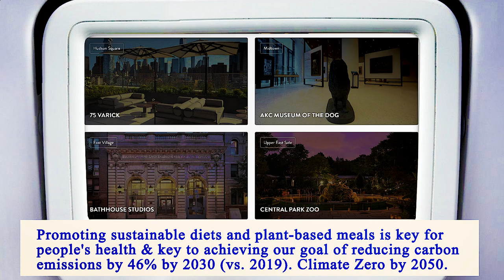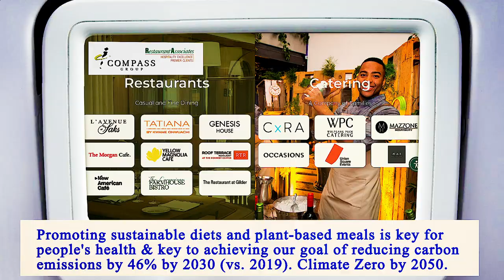Nearest Restaurant From Me Manhattan 10014 NY, New York County, New York, United States